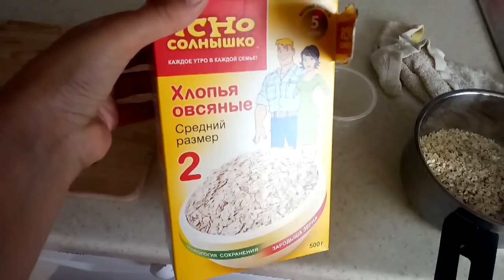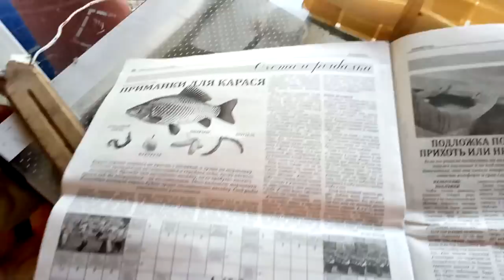✔ОЧЕНЬ ВКУСНОЕ РАГУ ✔ЧТО С КАРТОЙ СБЕРБАНК ✔ 28 июня 2018♥